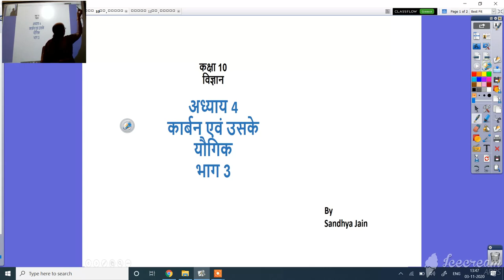कक्षा 10वी, विज्ञान, अध्याय 4, कार्बन एवं उसके यौगिक , भाग 3